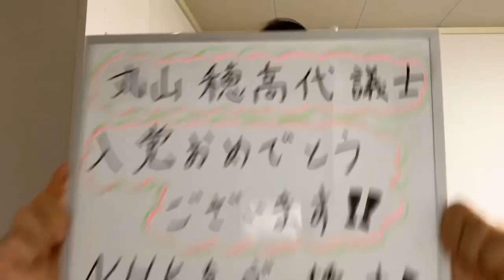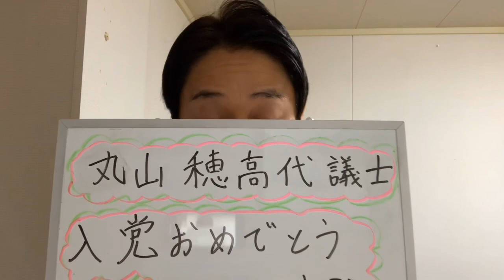丸山穂高代議士がN国党に入党❗️ 【NHKから国民を守る党 黒瀬信明】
私の携帯番号
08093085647(ショートメール可)
NHKの事でお困りの方はご連絡ください。